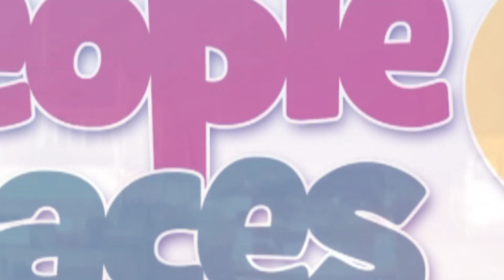Dr Bawumia lists Akufo-Addo government's great achievements